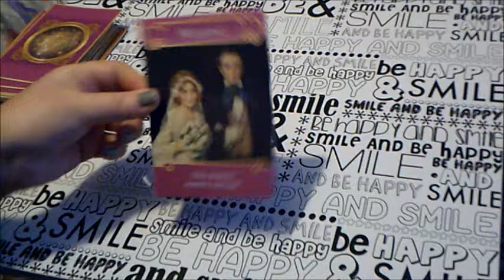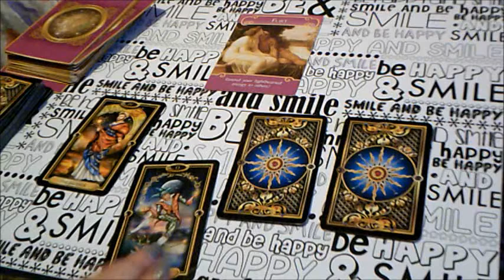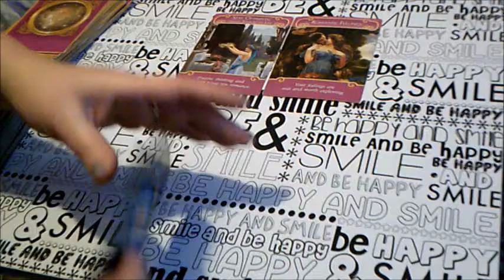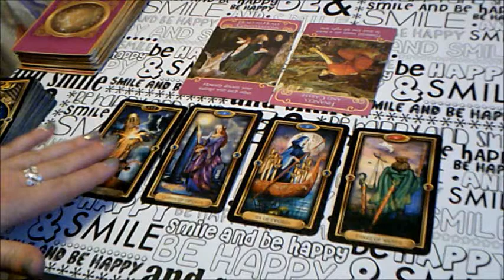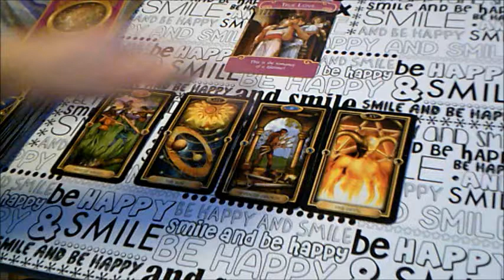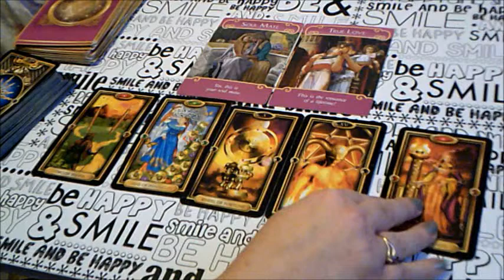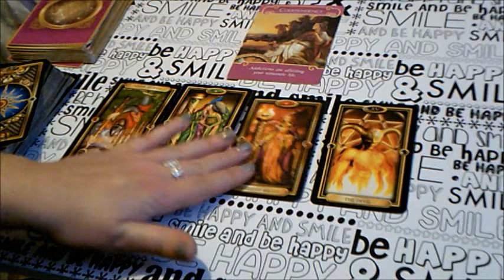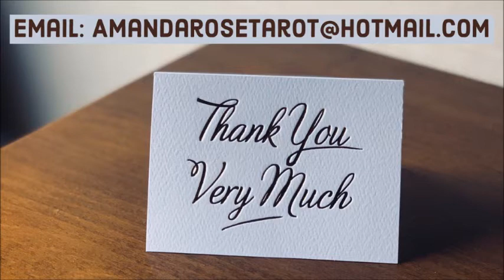All Zodiac Signs Timestamped - Love ❤️ Reading for 2020 🥰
Link to Etsy

Hi Friends!! ❤️

Thank you for joining me and spending time to watch my channel.  The support means sooo much! 😚

Also visit my Community Page where post updates and I often have free giveaways for readings.😬

This and all of my readings are Timeless Readings for the Collective.  That means everyone.

Today we will be asking the Tarot for information on what you can expect in love in 2020. This will not be a pick a card reading it will be a reading for all zodiac signs.  You are welcome to watch your Sun sign, Moon sign, Rising Sign or watch as a Cross Watcher for your person.

  Each reading will be using cards from The Romance Angel Oracle and The Gilded Tarot Deck 🔮

Timestamps. 💝

Aquarius 5:53

Aries 13:33

Cancer 20:26

Capricorn 27:23

Gemini 33:35

Leo 39:25

Libra 43:53

Pisces 48:55

Sagittarius 53:18

Scorpio 57:57

Taurus 1:02:57

Virgo 1:09:09

If you would like a personal reading I would be happy try to help you with anything!

✏️✏️✏️✏️✏️PERSONAL READING ✏️✏️✏️✏️✏️

**Ask me to add a Scoop of Charms to your video reading for ONLY an additional $10.00🎉